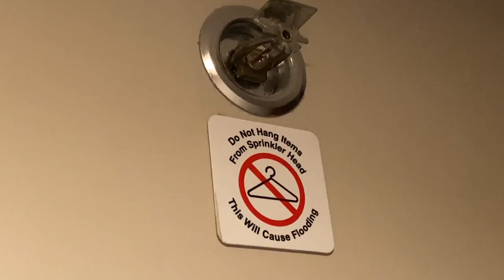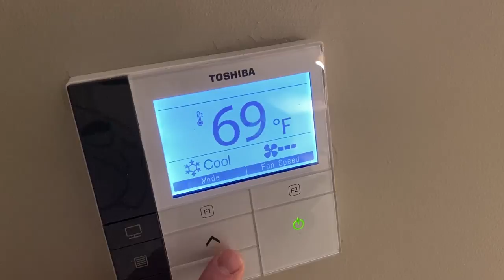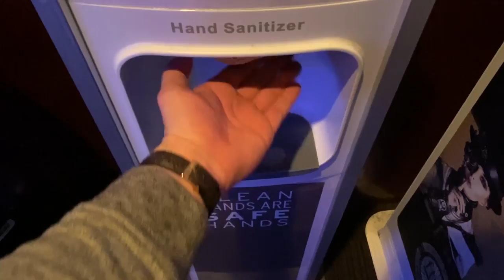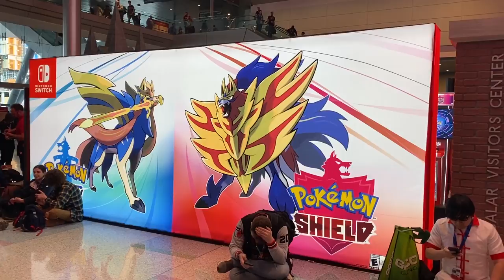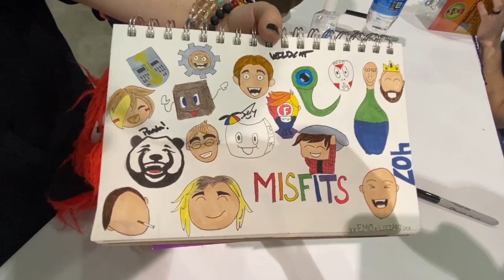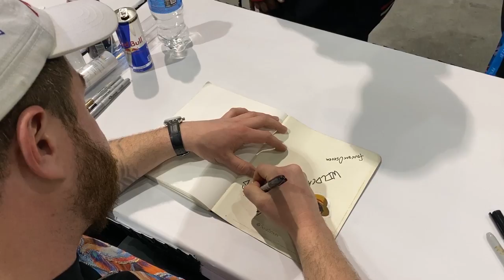PAX EAST 2020 - THE DIRECTORS CUT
i donno, some dummies